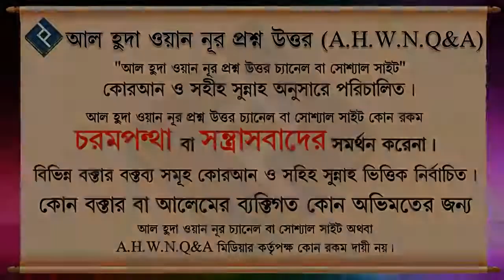লিয়ান কি ᴴᴰ┇শায়েখ আব্দুল মালেক বিন ইদ্রিস